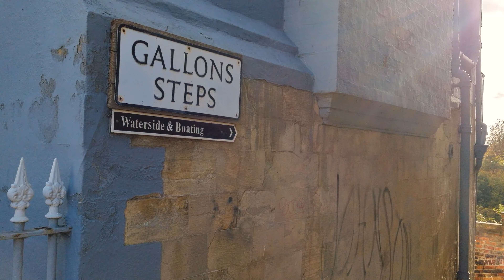Autumn Day Trip in Knaresborough, England (4K)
Knaresborough is a market and spa town and civil parish on the River Nidd in North Yorkshire, England.
Enjoy an Autumn Day Trip in Knaresborough. Walking around the town and boat trip in the river Nidd.